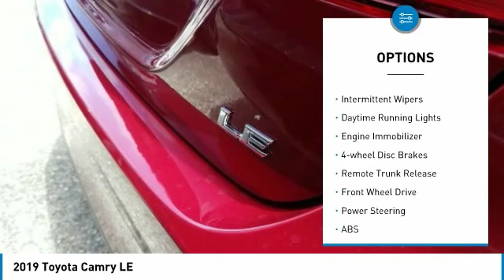2019 Toyota Camry Metairie LA KL3107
2019 Toyota Camry LE

Lakeside Toyota
3701 North Causeway

Looking for the right sedan? Today could be your lucky day. this 2019 Toyota Camry could be yours.